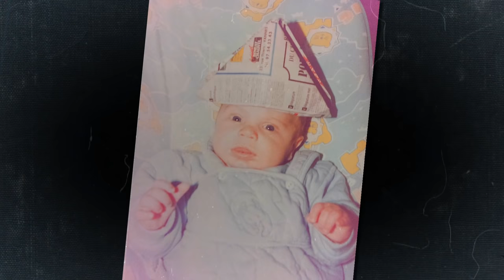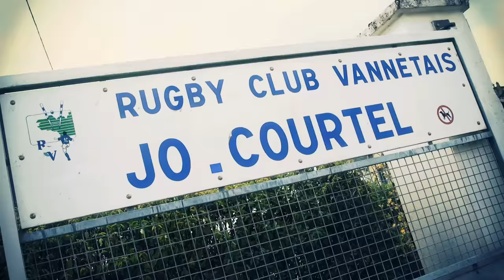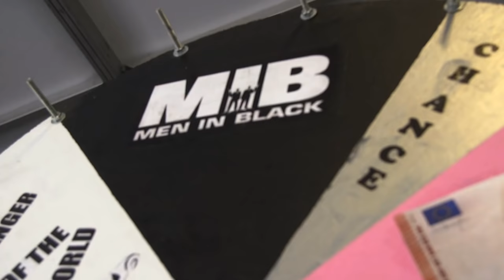Oscar midi olympique VANNES - G DUPLENNE #1